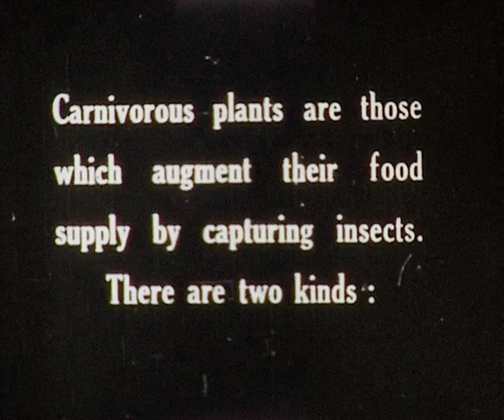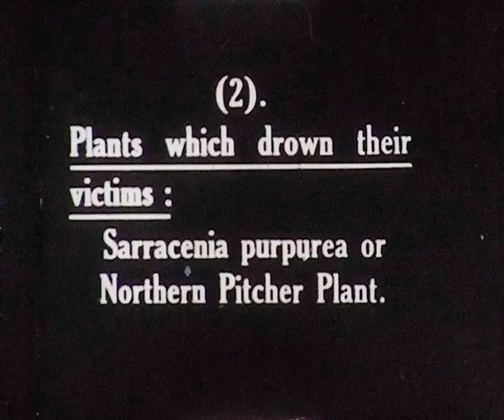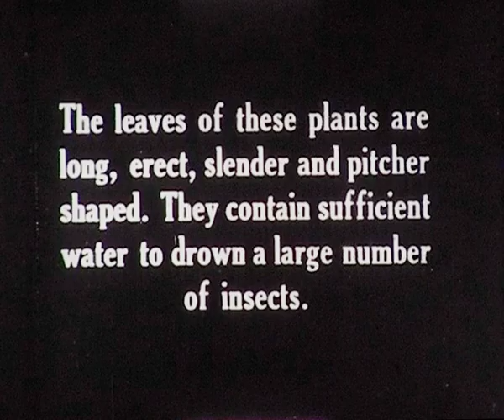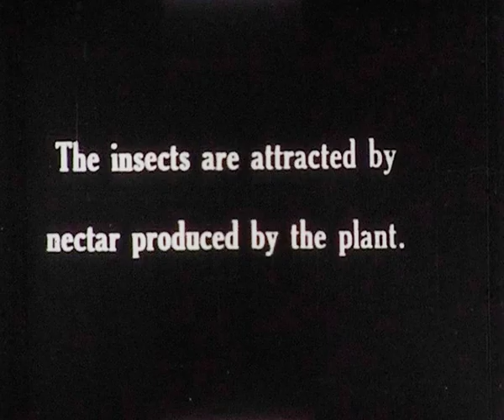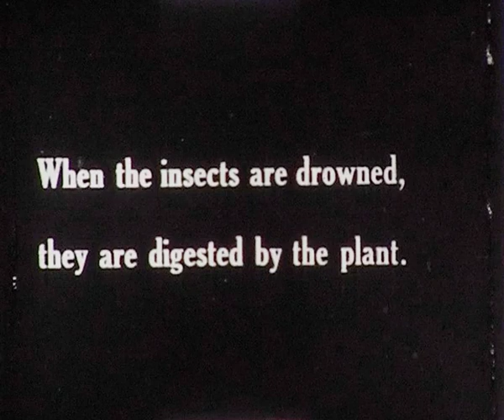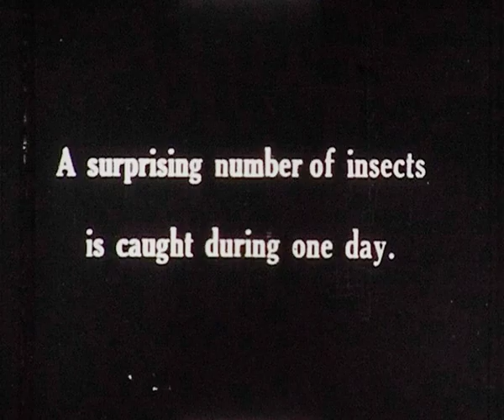Carnivorous plants - Pathéscope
This is an educational film that was published on 9,5mm Pathéscope reel in the 1920's and 1930's. The film was produced in the 1910's .